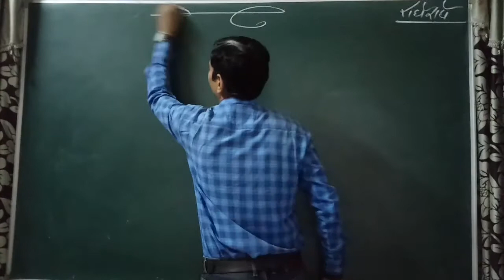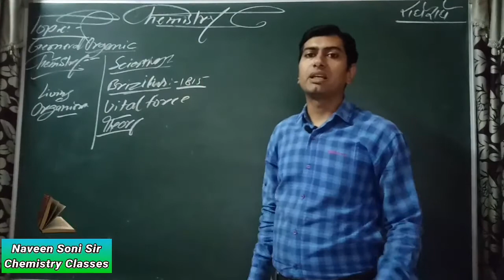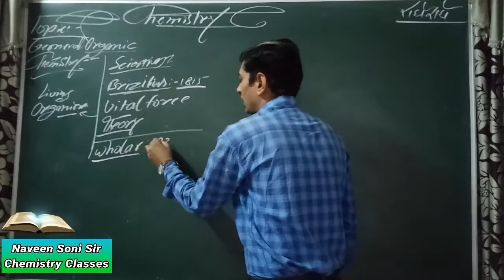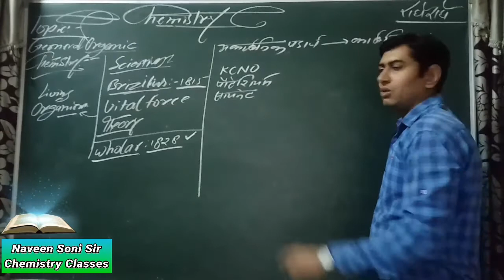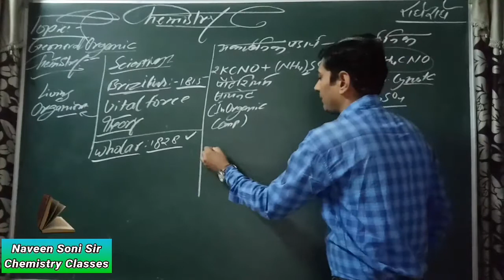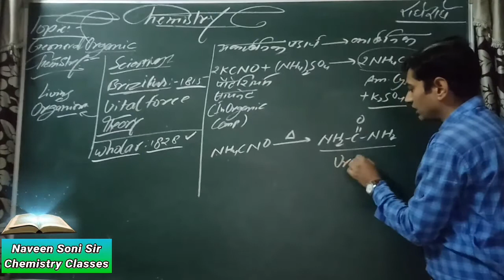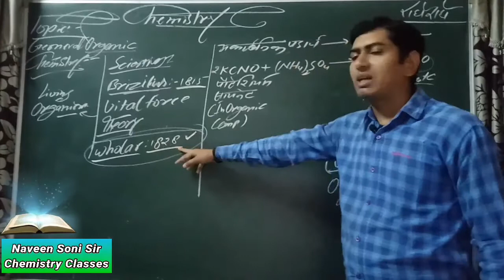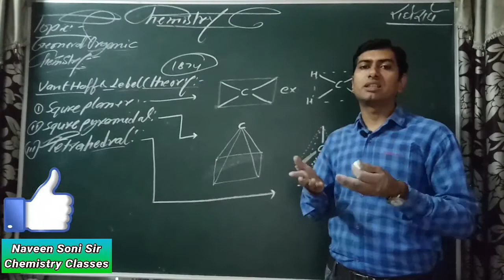First Organic Compound Synthesized in Laboratory from an Inorganic Compound |Naveen Soni Sir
पहला अकार्बनिक से कार्बनिक यौगिक हैं यूरिया | Naveen Soni Sir

(Chemistry Classes Channel)

I Have Four Channels.
Naveen Soni Sir, Naveen Soni Sir Chemistry Classes, Technical Soni Ji, Radhe Radhe. Link & Email Eddress are Given Below.

.Youtube Channels:-